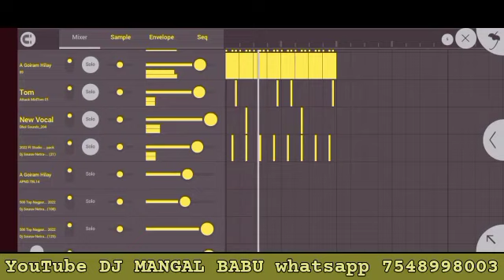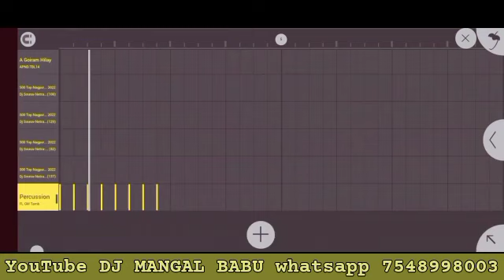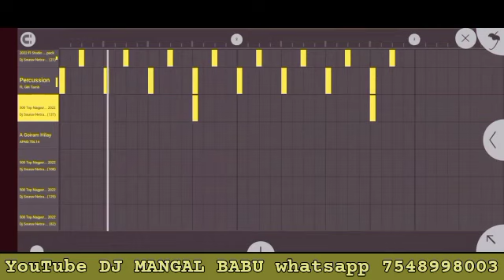New Nagpuri Dj original Studio Beat New Nagpuri song Beats 2022/2023